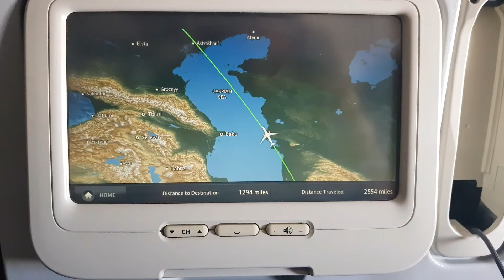Russia Travel Vlog Promo | Indian in Russia | Russian Tourist Guide | रूस - 2 Ghoomakkad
Hey friends... wassup?
We hope you all are enjoying life, join us as we explore Russia for 15 days.

Here is the teaser of our Russia Series.

Love... 2 Ghoomakkad

russia tourist guide, india to russia,  russia, russia vlog, russia blog, रूस ब्लॉग, indians in russia, indians visit russia, indian tourist in russia, things to do in russia, things to do in moscow, things to do in saint petersburg, places to visit in russia, places to visit in moscow, places to visit in saint petersburg, suzdal, suzdal video, suzdal vlog, things to do in suzdal, tourist destinations in russia, russia tourism, moscow in night, saint petersburg in night, indian life in russian style, russia in hindi, russia hindi vlog, russia english vlog, what can tourists do in russia, trip to suzdal, trip to russia, trip to moscow, trip to st. petersburg, reet vlogs, sankt petersburg, russian girls, tourist places sankt petersburg, places of interest in russia, places of interest in moscow, indian visits russia, indian in russia. indian couple in russia, russia vlog, russia videos, russia tourist guide, russia tourist helpline, tips for tourists in russia, how to visit russia from india, russia tourism video, beautiful russia, russia countryside, main cities in russia, indian vlogger in russia, indian blogger in russia, neva river, moskva river, indian tourist visits russia, russian cities, travel in russia, travelling in russia, russian travel, russian tourism, russia trip, russian backpacking in russia, backpackers in russia, indian travellers in russia, russia trip, places to visit in russia, russia tourist guide, how to get russian visa, russia travel for first timers, russian train journey, trains in russia, russian trains, train journey in russia, train from moscow to saint petersburg